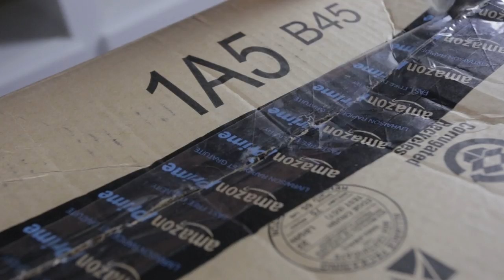Mail Time #5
Episode #271 - Mail Time #5

Post2Post
C1B 2V5